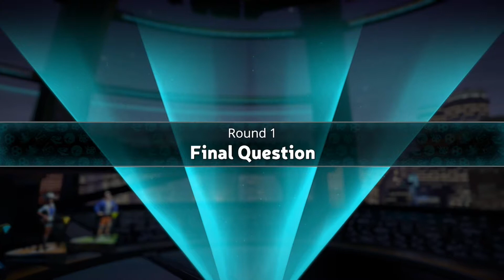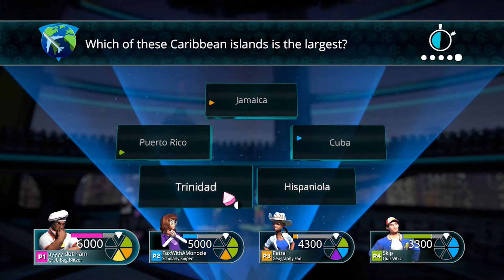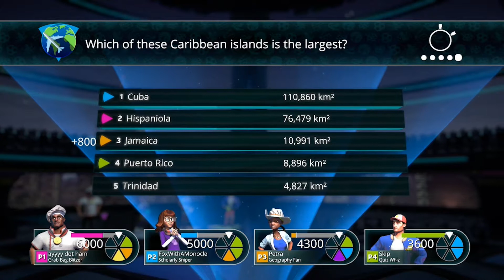Battle of the Brains - Trivial Pursuit LIVE!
Evan and Jenna match wits in a battle of the brains! Who's smarter? More educated? Just knows more random facts? Watch and find out!